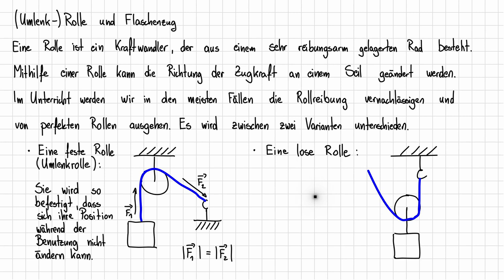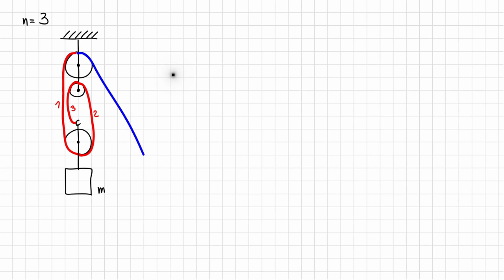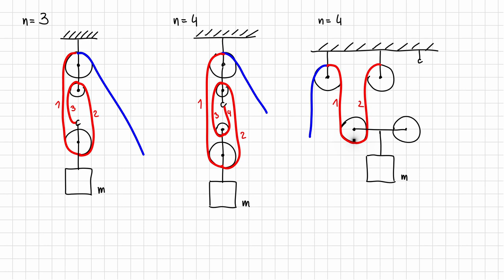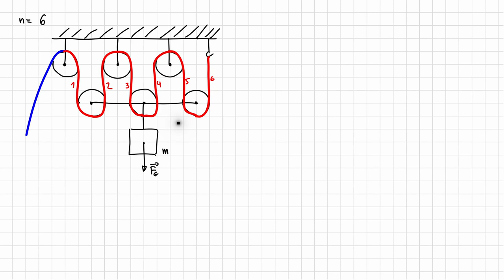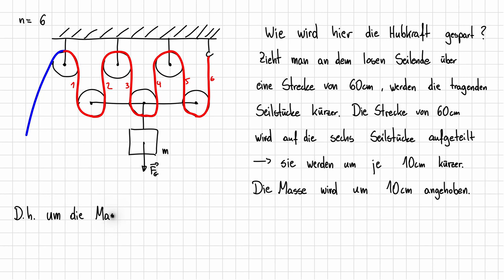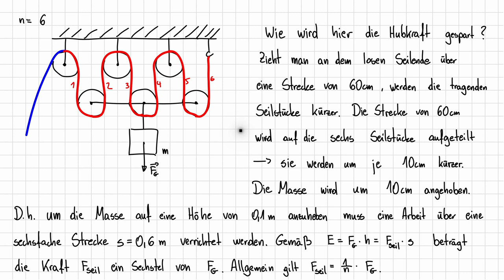Einfache Maschinen 02 - Rolle und Flaschenzug